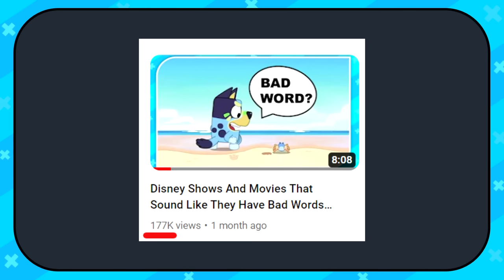Kid Cartoon Shows Who Have Sworn on Accident? (Bluey, Teen Titans Go!, Gumball)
Cursing is bad. Bad words are bad. Swearing is a no no.